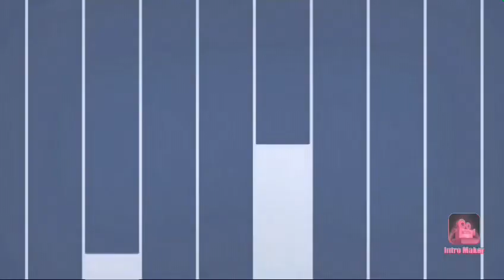How to build a secret Forest house in mini block craft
Intro: Song: "HEUX - Cuphead [Electronic]"

Sound effect- Illuminati confirmed